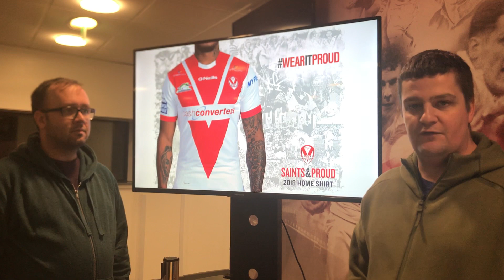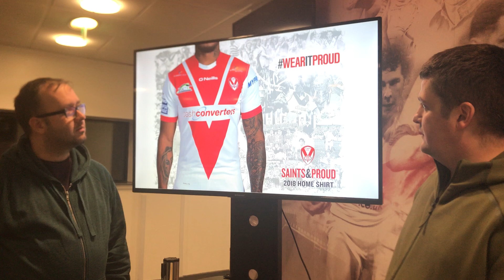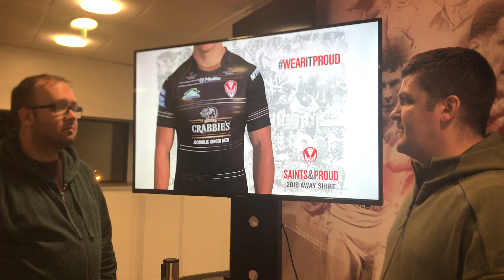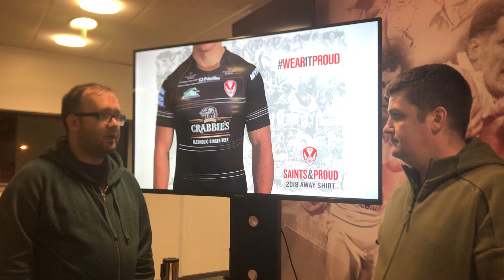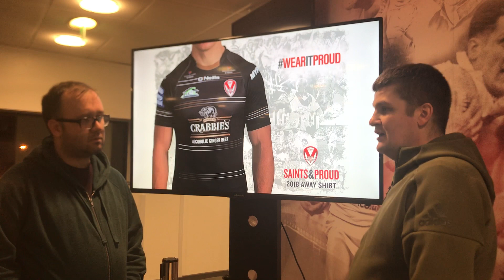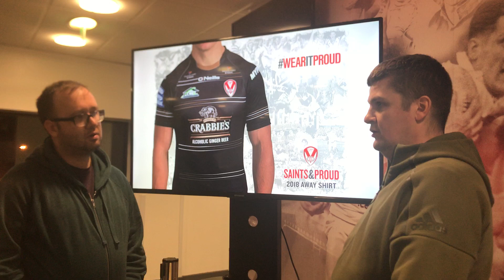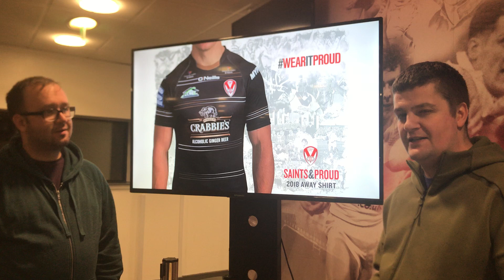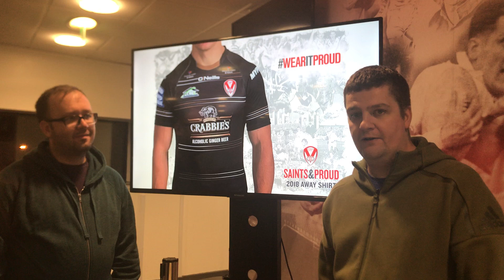Saints 2018 Members Event Kit Launch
Redvee TV from the 2018 Members Event Kit launch where Ben Barba and Zeb Taia modelled the 2018 Home and Away jerseys - both available from the Saints Superstore from 4th November.